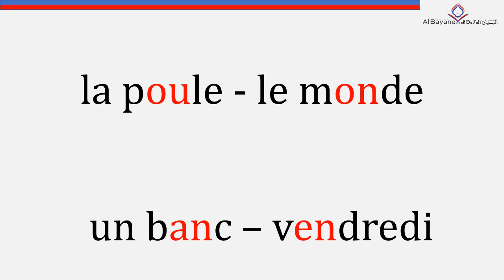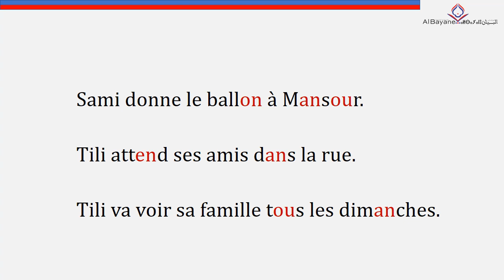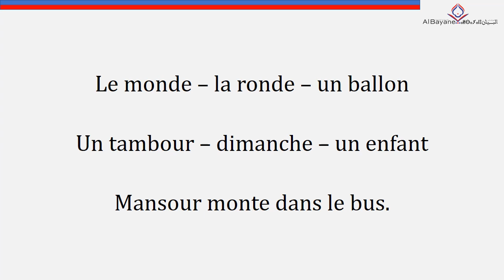Lecture CE1 Français